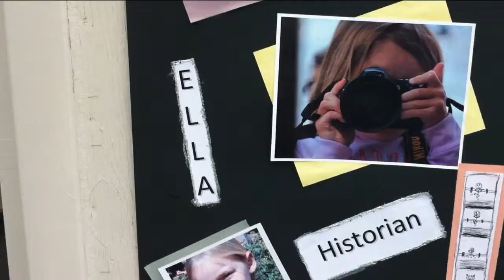Vote ELLA For Class Historian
Principle Gerhard with a lesson on the democratic process.